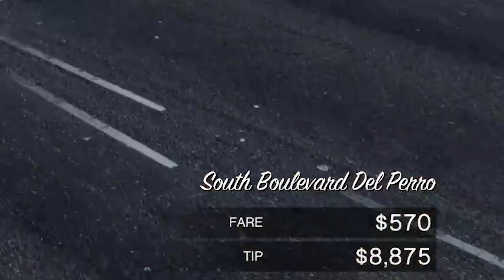Таксуем на Победе. Кто быстрее (ГТА Онлайн)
В час всё равно выходит немного, конечно... но этого вполне достаточно, чтобы поугорать толпой) ОСОБЕННО, теперь, когда разрешили таксовать на своих тачках!